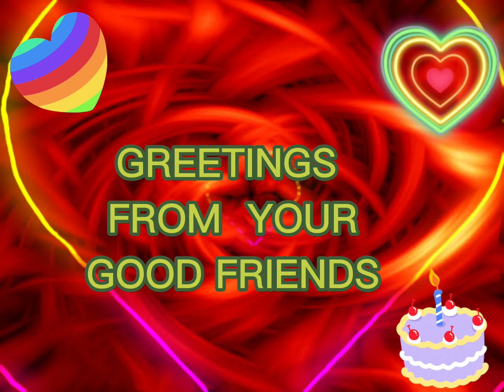HAPPY BIRTHDAY ASHIEN